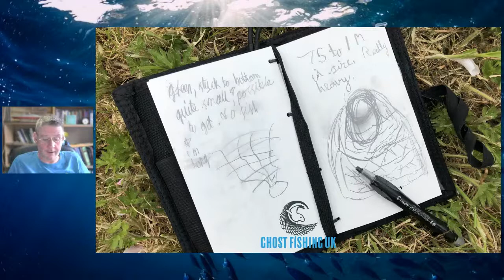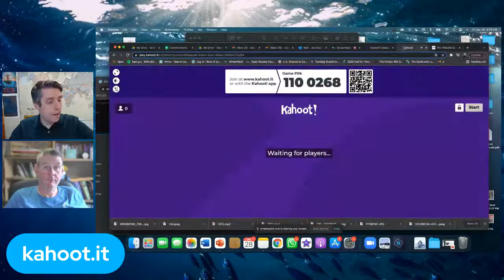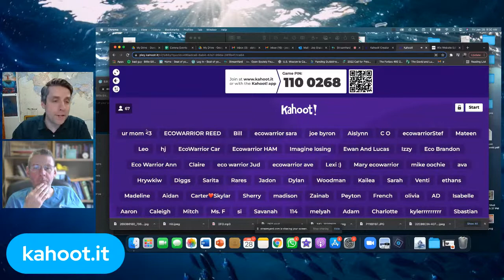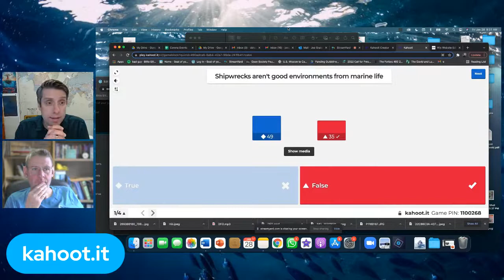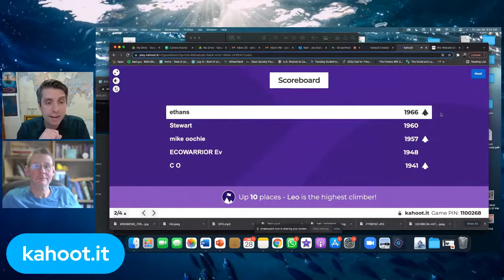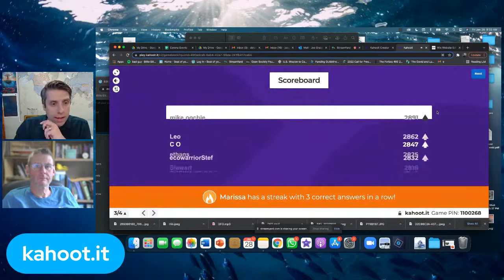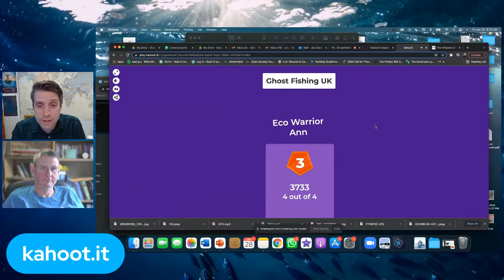Richard Walker | Ghost Fishing UK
Come and listen to Rich talk about the problem of lost fishing equipment, or ghost gear, in the oceans around the world. Rich teaches scuba diving using the Global Underwater Explorers curriculum which is focussed on creating the next generation of exploration and conservation scuba divers. Rich manages the UK Charity “Ghost Fishing UK”, a group of volunteer divers that find and remove deadly ghost fishing gear from the seas around the UK. He will tell you about the problem of ghost fishing gear and it’s impact on marine life, and excite you with stories of how his team work to remove this problem from our seas.